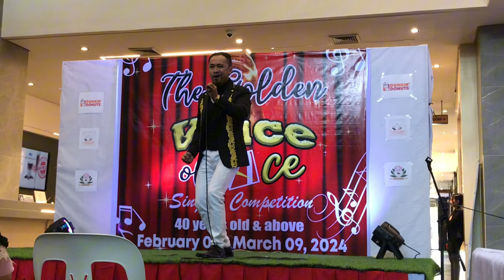Just Once Performance Of Jakewin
Ace center mall Idol 40s up
Singing compettition